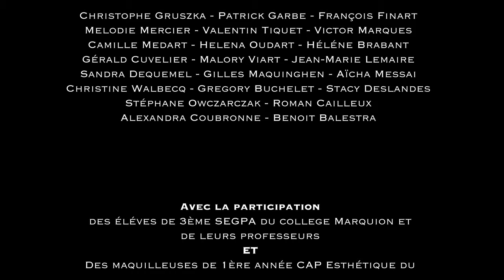THRILLER Clip Lycée Jacques Le Caron Arras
Un pur moment de bonheur !!!
Participants : Frédéric Coulpier, Mario Tonarelli, Pascal Bauchet, Mickael Vassal, Fatimah Lamheni, Sébastien Labitte, Pierre Muyl, Quentin Harle, Evan Vilette, Christophe Gruszka, Patrick Garbe, Françoic Finart, Mélodie Mercier, Valentin Tiquet, Victor Marques, Camille Médart, Héléna Oudart, Héléne Brabant, Gérald Cuvelier, Malory Viart, Jean-Marie Lemaire, Sandra Dekemel, Gilles Maquinghen, Aicha Messai, Stépha,ne Owczarczak, Romain Cailleux, Alexandra Coubronne, Benoit Balestra, Lucille De-Bleeckere, Chaimae Lazaar, Ethan Poulain, Defontaine Claudie, Maas Franck et Céline Viart.